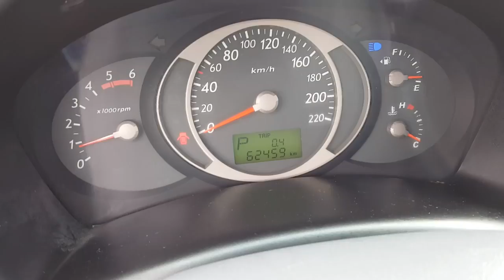[Autowini.com] 2004 Hyundai Tucson JX 2WD A/T (YD Trading)